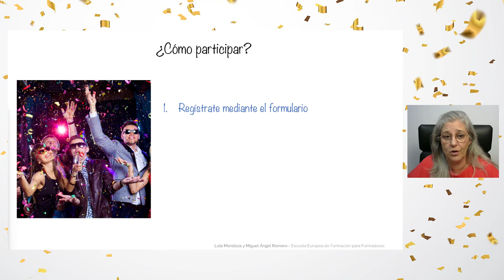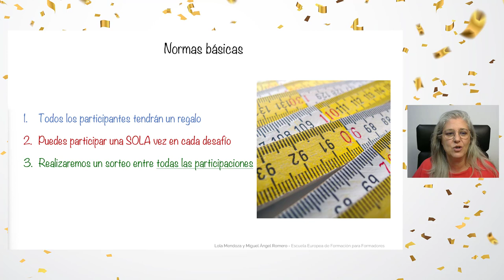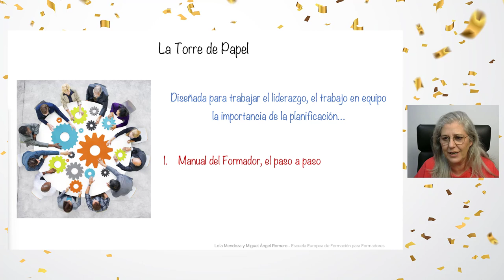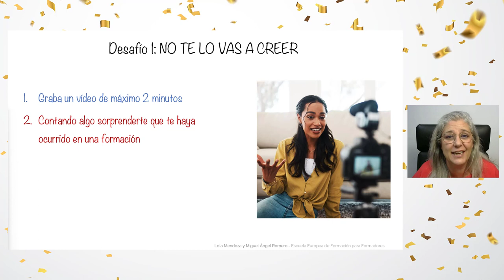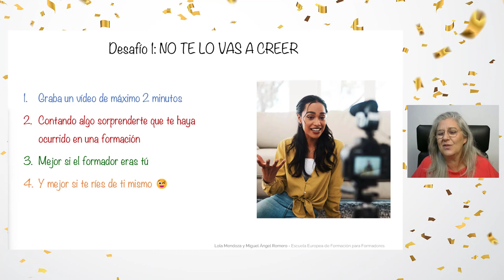¿Jugamos? Primer desafío: "No te lo vas a creer"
Si quieres participar en la celebración de nuestro 10 aniversario, entre aquí y regístrate